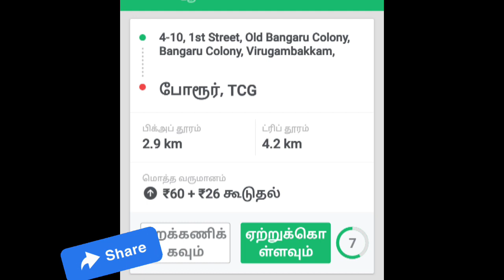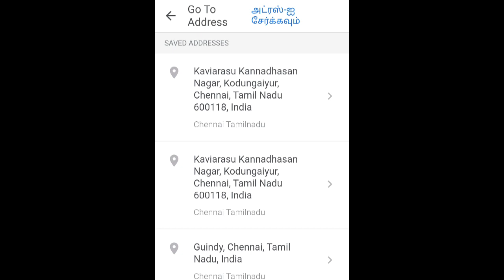auto rickshaw cng OLA+UBER+RAPIDO DRIVING TIPS தமிழ்autorickshaw